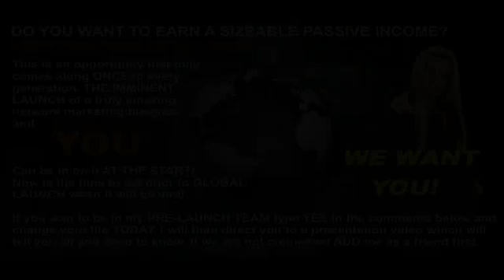DON'T MISS THIS!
A FUN AND EASY BUSINESS WITH Mass Market Global Appeal … this is a Venture that can bring in A LOT of money each month – FOR YOU - doing ‘something’ that won't interrupt your current commitments, but will seriously improve your lifestyle - and that of your family, doing something … that is fun and easy, and Tax Free in some countries.
Should you BE INVOLVED? Those already involved believe it will be the biggest thing to hit the internet in over 20 years! Backed by an award winning multi national company. Almost 3,000 members can't be wrong and we are still in PRE-LAUNCH. IF you want to take a look at this opportunity, let me know and
MAYBE, just maybe, you might like to join my team, many of whom you may know who are pro marketers and can, offer great support.
I can add you to a private FB group where there is are short videos explaining what there is on offer, just add me as a friend and send me a message to confirm that you’d like to have a look at that video and I’ll add to the private FB group. If you are already a friend just write YES in the comments below
NOTE: IF WE ARE NOT FRIENDS ADD ME FIRST!!!
You need to see the videos to make an informed decision and it's almost certainly going to be "LET ME JOIN"
IF you don’t like what you see, simply leave the group. It’s going to cost you a grand total of NOTHING to take a look!
This is YOUR chance to look at something that is going to be globally MASSIVE and you can be involved right at the start. Now is the best time to get in before this launches GLOBALLY and goes viral!
Timing NOW has NEVER been more important - so please get back to me as soon as possible so you can be added to the private group – to watch video information that could change your life forever .
SORRY BUT YOU CAN NOT DO THIS if you are in USA; Nigeria; Iran